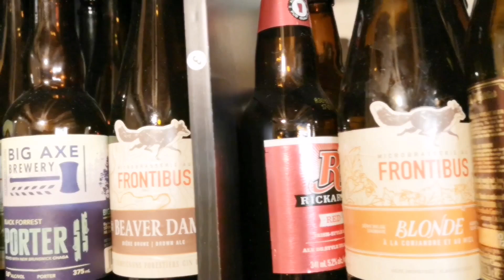BEER SHOW NB ATV EDITION D A VISIT AT FOUR RIVERS BREWING CO.Msic by Stéphane Komo